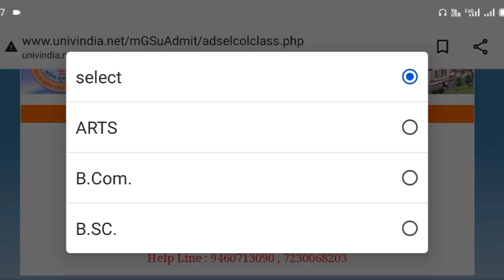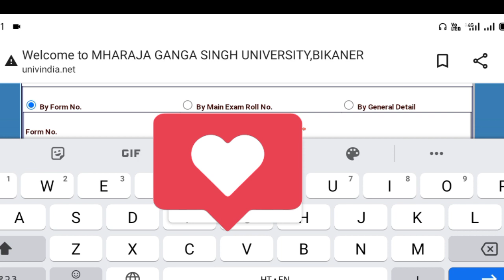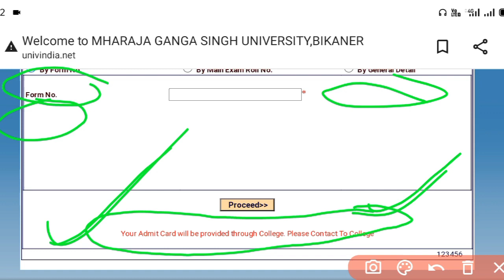mgsu इन विद्यार्थियों के एडमिट कार्ड डाउनलोड नही होंगे।/mgsu latest exam news/mgsu admit card news/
is video me hum btayege ki Mgsu ke main  exam ke admit card ug ,pg  kaise download Karen or kin bato ka dhyan rakhna jruri hai , ba ,bsc bcom sabhi classes ke liye hai